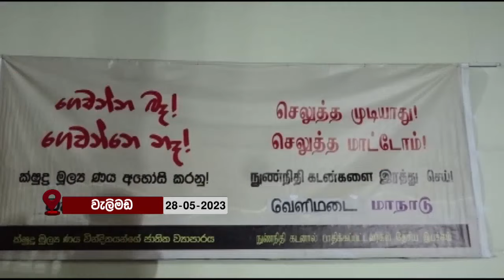රටේ අස්සක් මුල්ලක් නෑර මේ ණය බරෙන් පීඩාවට පත්වුණු සහෝදර, සහෝදරියෝ ඉන්නවා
රටේ අස්සක් මුල්ලක් නෑර මේ ණය බරෙන් පීඩාවට පත්වුණු සහෝදර, සහෝදරියෝ ඉන්නවා -නිදහස උදෙසා කාන්තා ව්‍යාපාරය